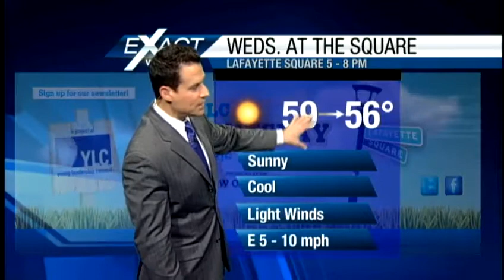Cool today but warmer air is on the way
Shifting high pressure will allow temperatures to begin moderating